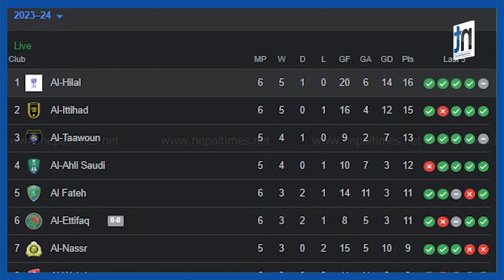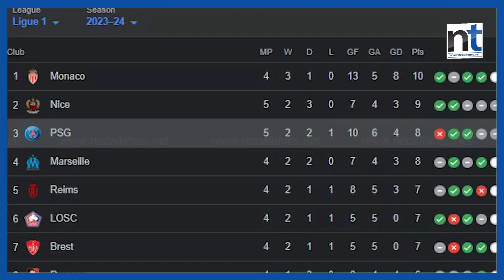एमबाप्पेको दुई गोलले पनि पिएसजीको हार टारेन || Nepal Times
एमबाप्पेको दुई गोलले पनि पिएसजीको हार टारेन

Produced By: Nepal Times Media Private Limited
News Edited By: Harihar Nepal
Presented By: Rashmita Udash
Video Edited By : Nepal Times